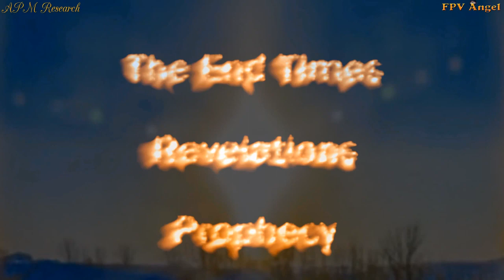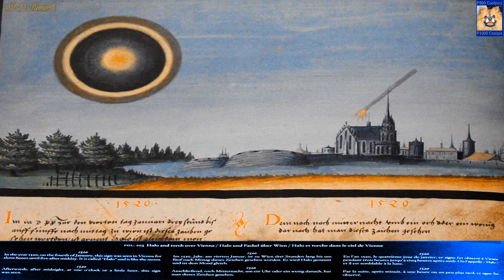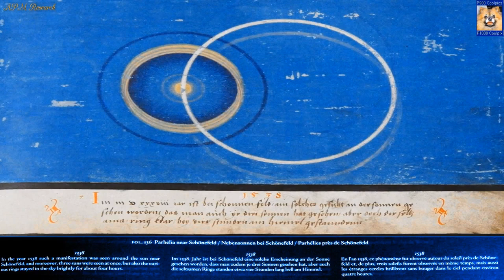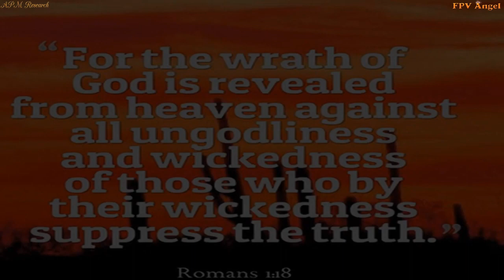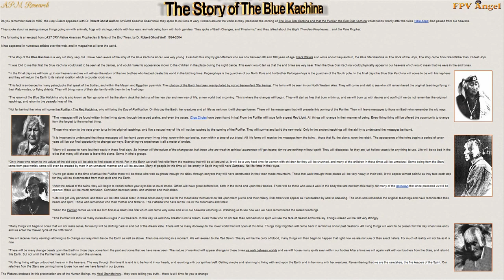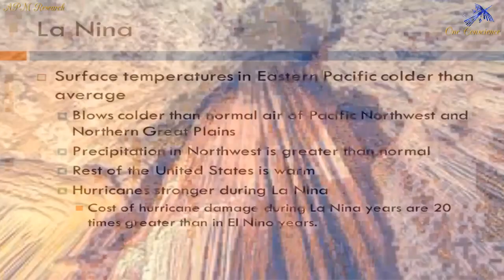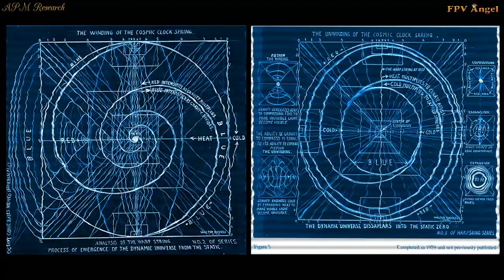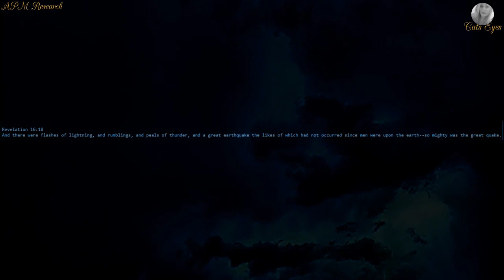APM Research The End Times, Revelations And Prophecy Decoded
scribes, thus video has been mirrored as requested by f.p.v
channel owner and author:-

description of production:

The End Times, Revelations, And Prophecy - The Apocalypse decoded! This video correlates historical halo events, end times, revelations, prophecy and realworld data with visuals related to the workings of the construct, the construct a creator has built and given humanity its blueprints and knowledge as our ancestors everywhere show us with the geo, petro, hiero - glyphs, sacred geometry, scriptures and our recorded history.

If you would like to contribute to further the research for the APM team, any donation would be gratefully appreciated ...